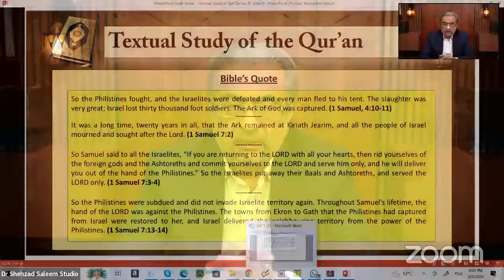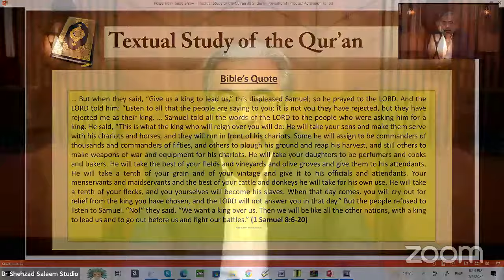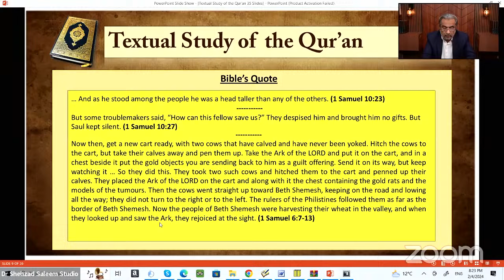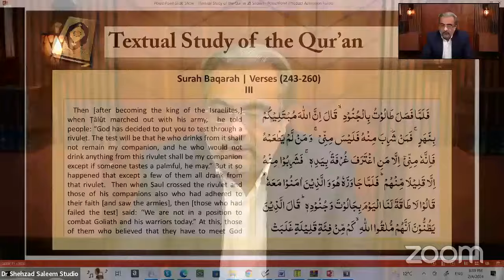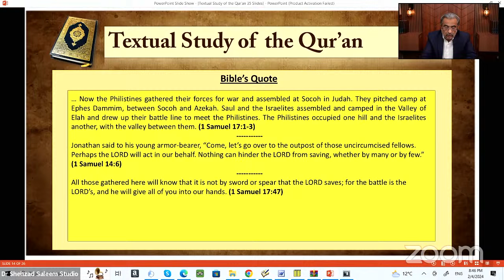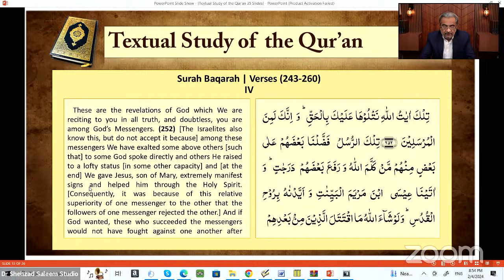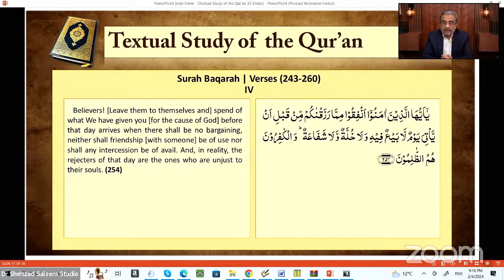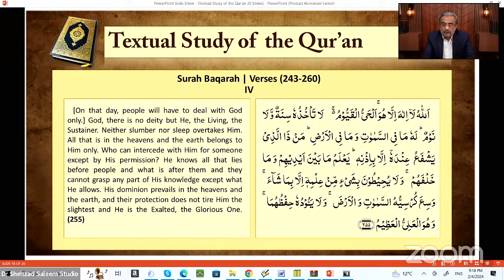02.04.2024 Dr.Shehzad Saleem Textual Study of the Qur'an Topic: Surah Baqarah (224-242) part 3 / …